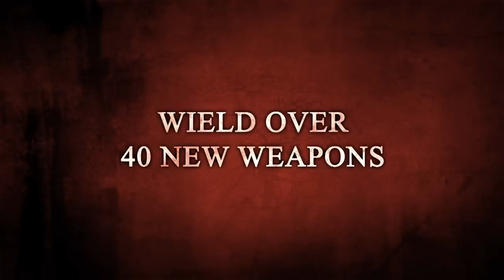Verdun Free "Horrors of War" Expansion Trailer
Verdun has released a massive FREE EXPANSION!
American and Belgian squads have finally arrived in the WW1 trenches of Verdun… as well as a whole new offensive Co-op game mode, the new night region of Champagne, more German troops, detailed gore, new animations and over 40 extra weapons with new abilities and additional equipment!

Join us in the trenches!